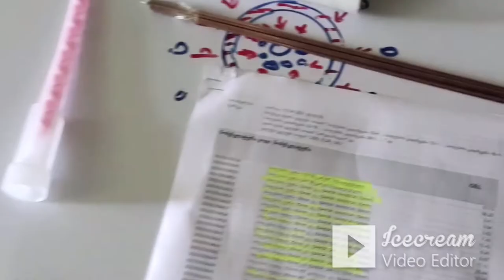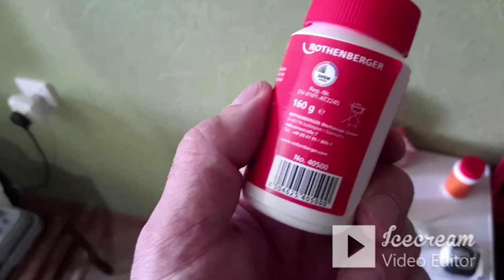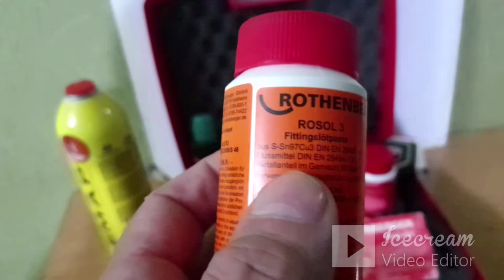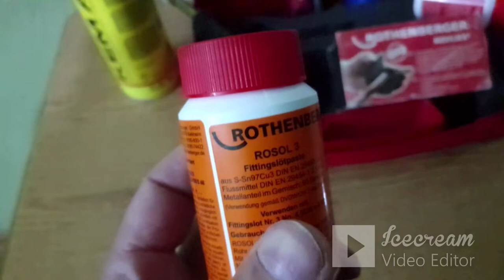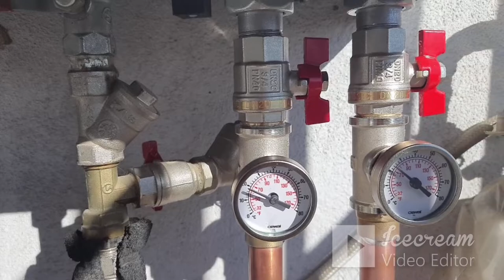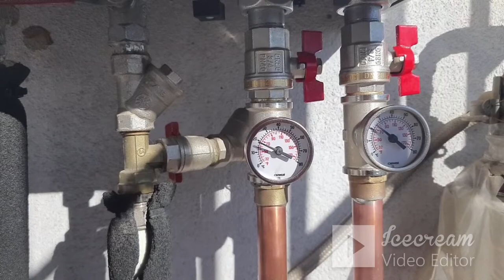სპილენძის გამოყენება თანამედროვე გათბობის სისტემებში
საქვაბეების მონტაჟი. კომბინირებული გათბობის სისტემების მონტაჟი. ჰელიო სისტემები. წყლის მომზადება დარბილება. ჩამონადენი საკანალიზაციო წყლების ბიოლოგიურად გაწმენდა